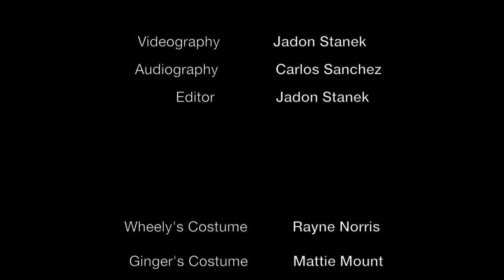17: The Story of Wheely Jones [HD]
From award-winning directors Jadon Stanek and Rayne Norris, 17: The Story of Wheely Jones tells the story of Wheely, a middle school janitor preparing to receive his 17th Janitor of the Year award.
Premiere: May 26, 2016